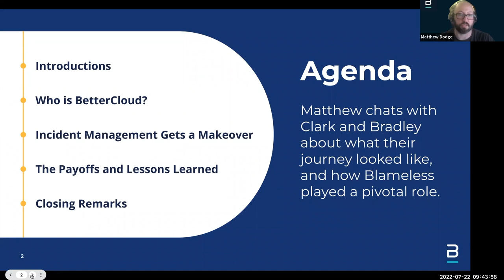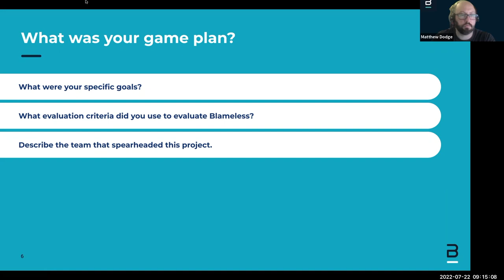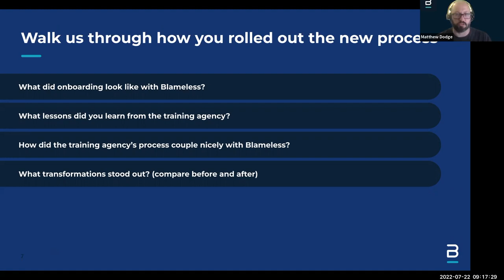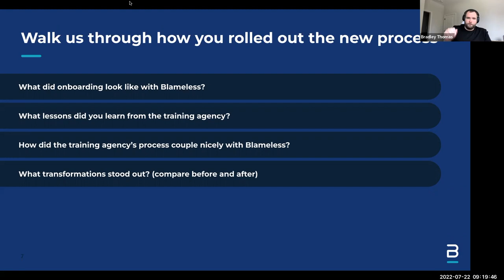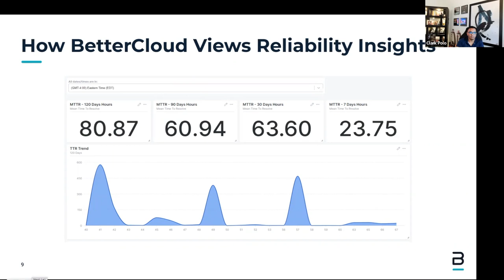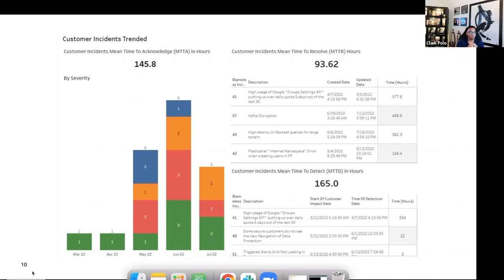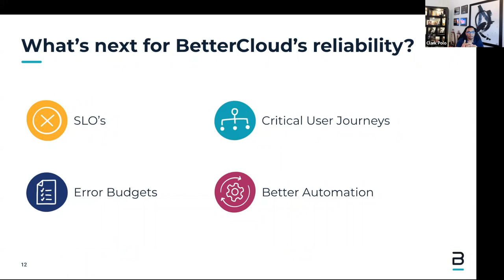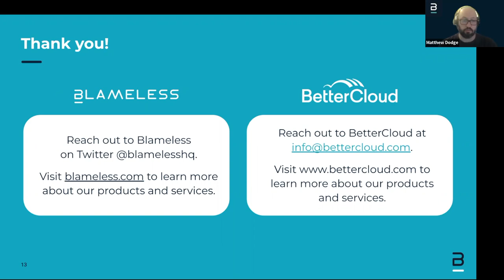Webinar: How BetterCloud Transformed Their Incident Management